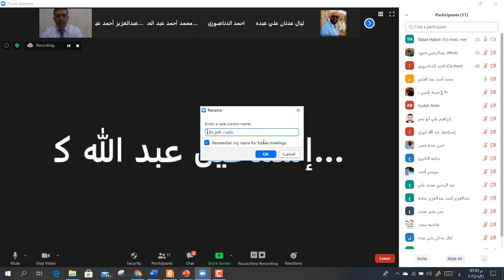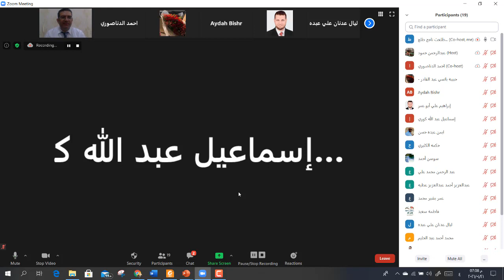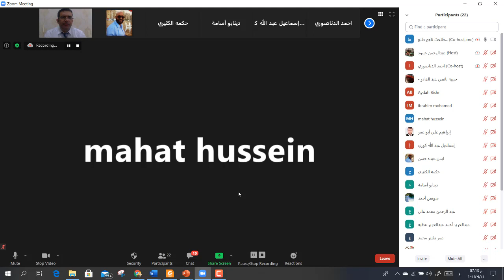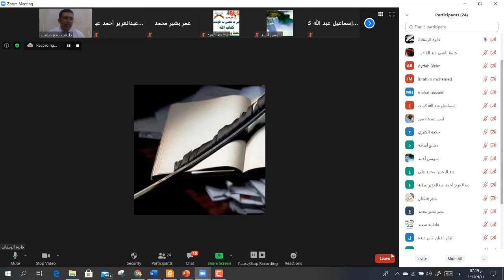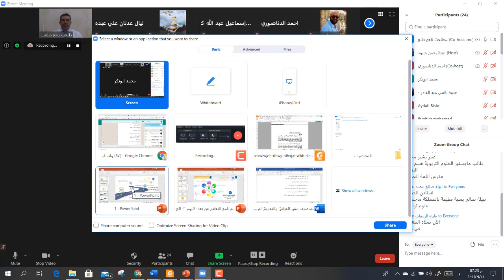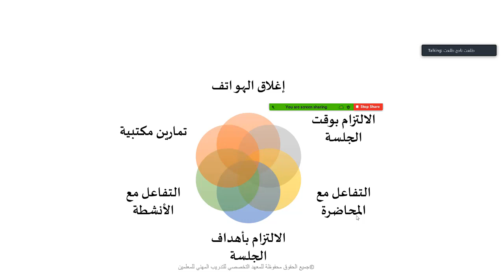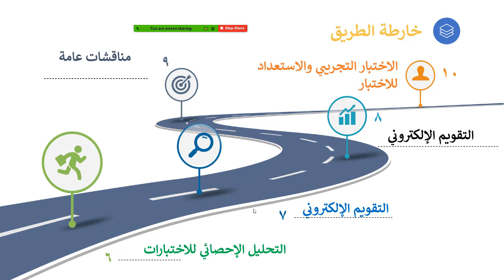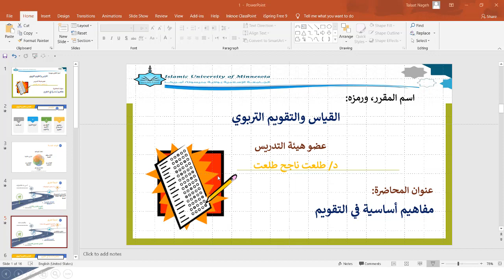المحاضرة الأولى التعارف على الطلاب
المحاضرة الأولى في القياس والتقويم
كانت من أجل التعارف
ورسم خارطة الطرق لدارسي القياس التقويم من طلبة الماجستير والدكتوراة بجامعة مينسوتا